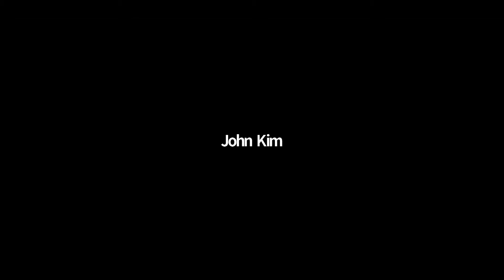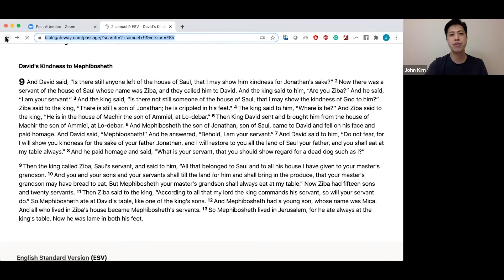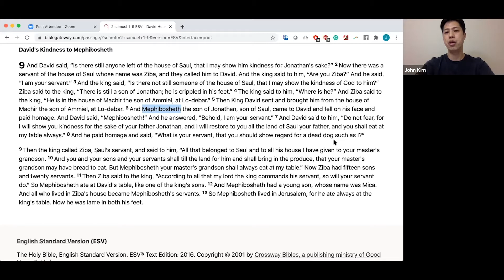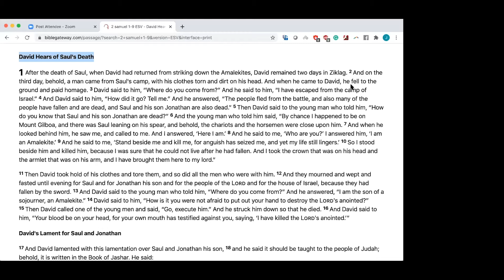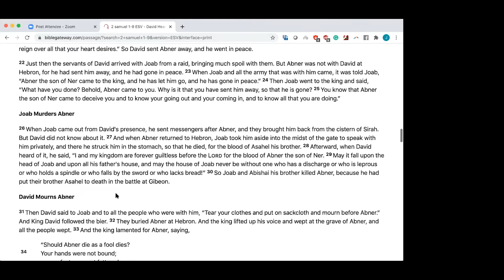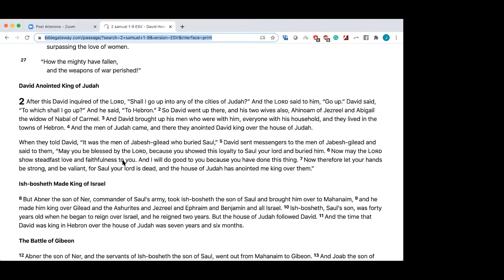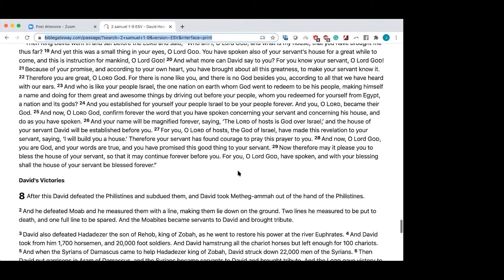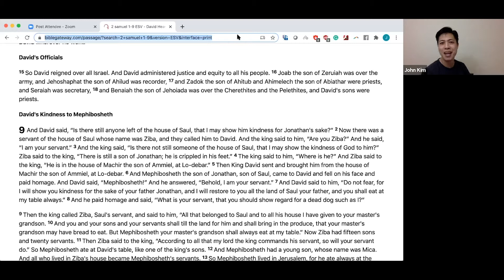Life Devo Zoom (11.02.2020)